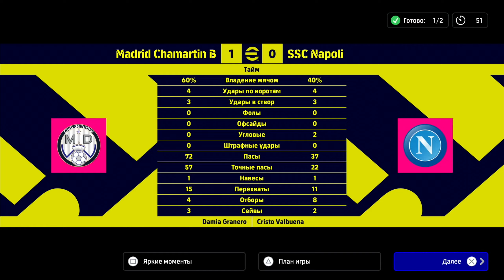⚽eFootball 2024⚽ Огненный матч между Madrid Chamartin B - SSC Napoli 💥💣🎮efootball2024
Всех приветствую на нашем канале!!!